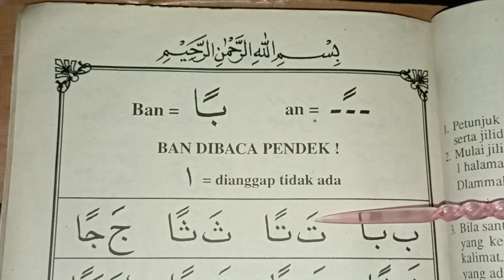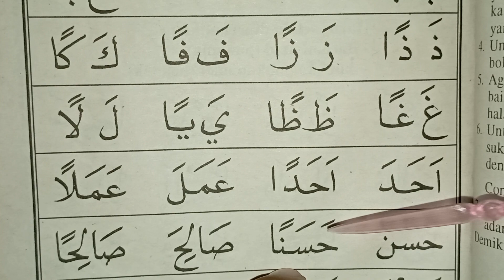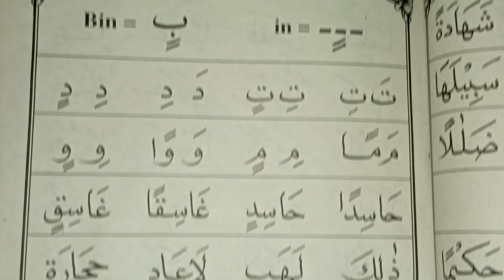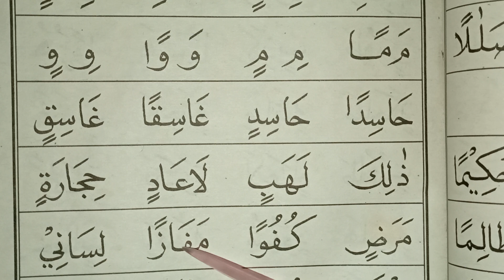di baca ban..alif di anggap tidak ada